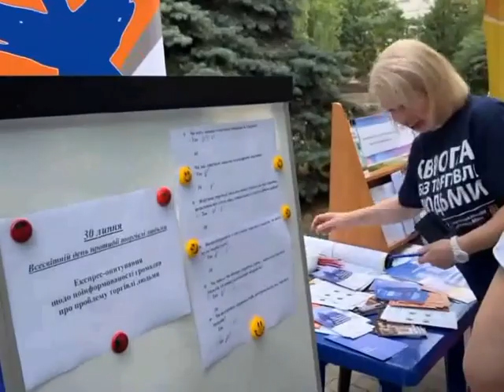Всесвітній день протидії торгівлі людьми (TTV)